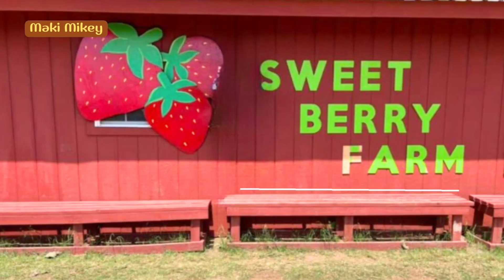STRAWBERRY AND SUNFLOWER AT SWEET BERRY FARM MARBLE FALLS TEXAS │Maki Mikey │ Vlog #266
It was enjoyable to pick strawberries and sunflowers at the Sweet Berry Farm

Watch nyo din itong pang iba kong mga videos

If while watching a video with advertisements, please watch or click the ads to support me